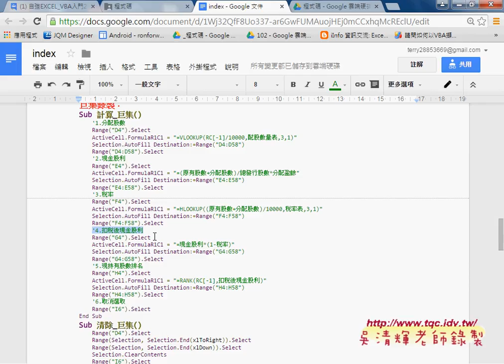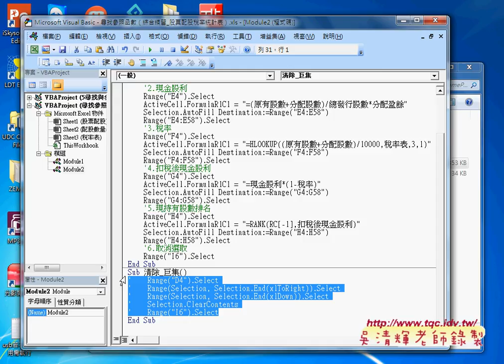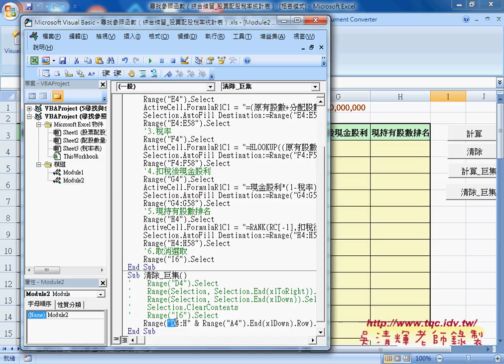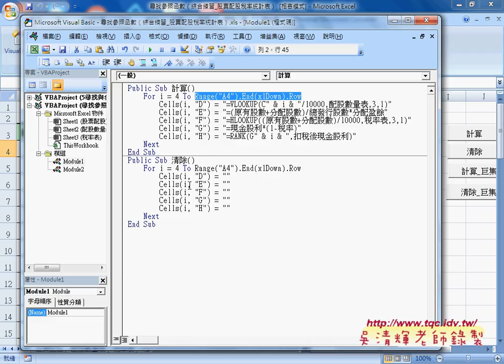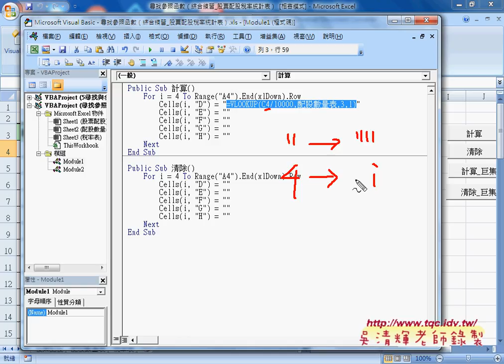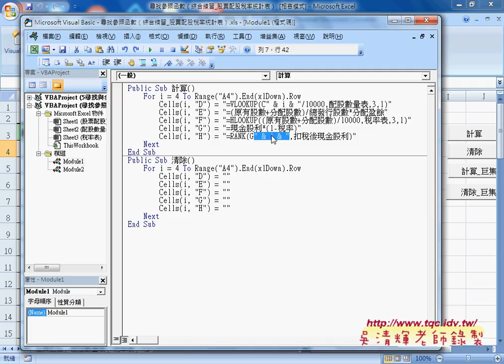04 如何修改巨集與VBA撰寫